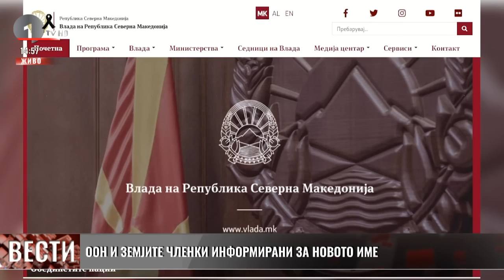Неофицијално возачот кажал дека не се сеќава на ништо